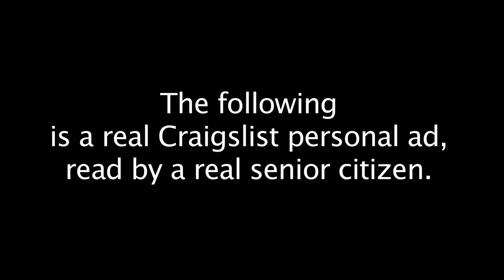Senior Missed Connections #12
Real Senior Citizens - Real Craigslist Missed Connections
Do you have a missed connection that you'd like a Senior Citizen to read? Post it on our page and if we like it, we'll make it into a video!

Strawberry Beefcakes
Joe Wesley - Director, DP, Writer
Michelle Winters - Producer, Writer
Travis Shannon - 1st AC
Nancy Jo Perdue - Actress